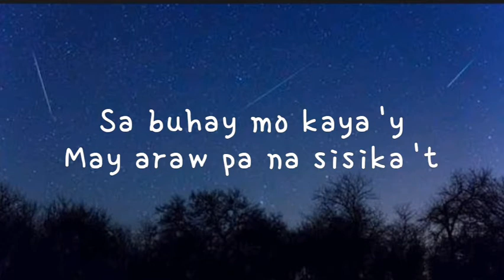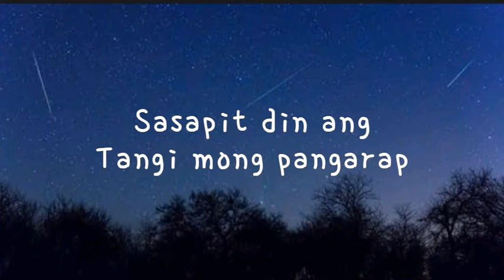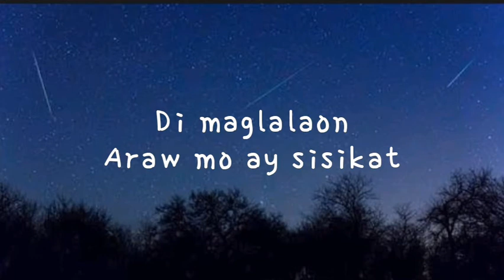Esperanza - April 'Boy' Regino | Esperanza OST | Lyrics Video